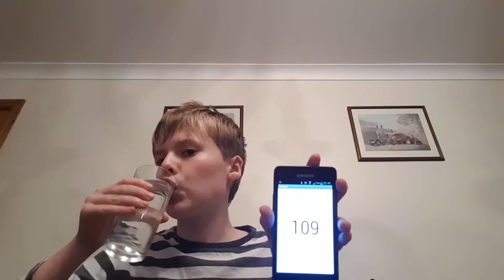Aaron Drinks Water #109